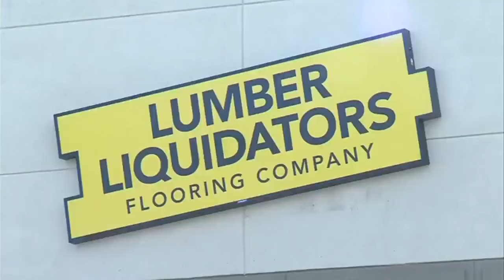New flooring store opens in Terre Haute